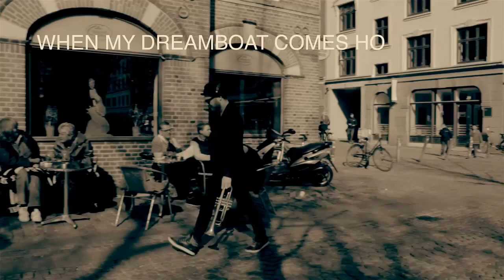When My Dreamboat Comes Home - Official Video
"When my dreamboat Comes Home"
Composed by Cliff Friend & David Franklin 1936
Vocal/Trumpet: Peter Marott
Piano: Søren Kristiansen
Video: Kriswontwo
Album out on CD, Itunes & streaming